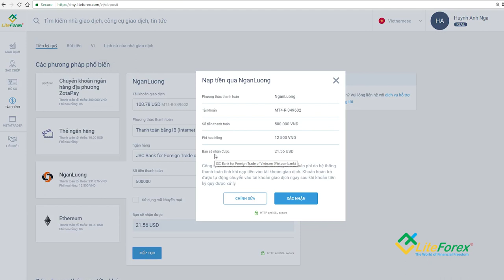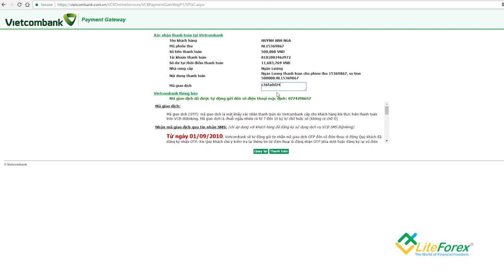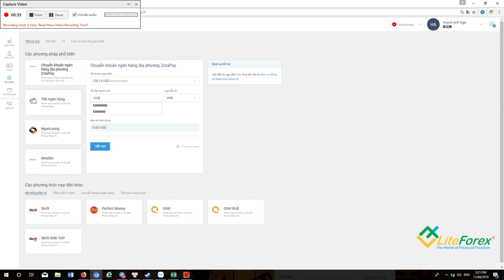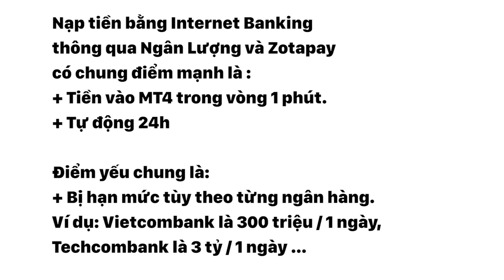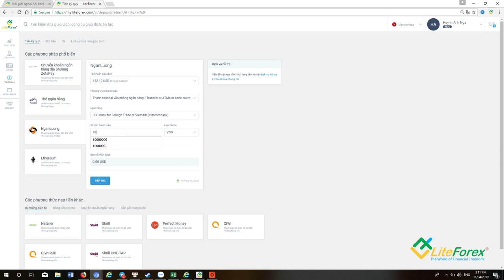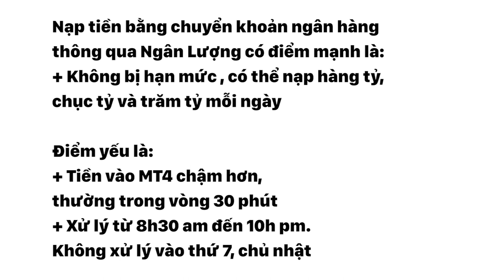Hướng Dẫn Nạp Tiền Lite Forex qua Ngân Lượng | DANHTUNG INVEST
Mọi người hãy đóng góp ý kiến bên dưới phần Bình luận để có thể giúp Kênh phát triển hơn nhé ❤️

🔴Hỗ Trợ mở tài khoản uy tín sàn ICMarket 🔹HotForex 🔹LiteForex